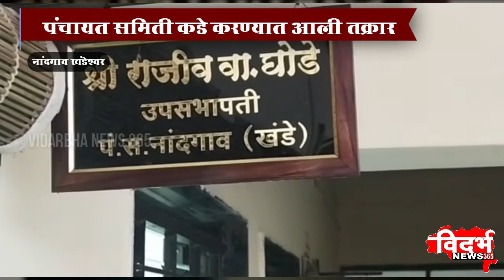NANDGAON KHANDESHWAR | आडगाव ग्रा. प च्या सचिवाने रेकॉर्ड मध्ये केली खोड तोड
विदर्भन्यूज365मराठी आडगाव ग्रा. प च्या सचिवाने रेकॉर्ड मध्ये केली खोड तोड

 पंचायत समिती कडे करण्यात आली तक्रार